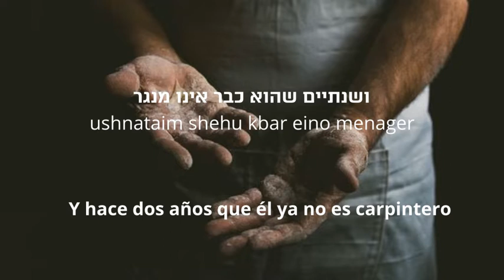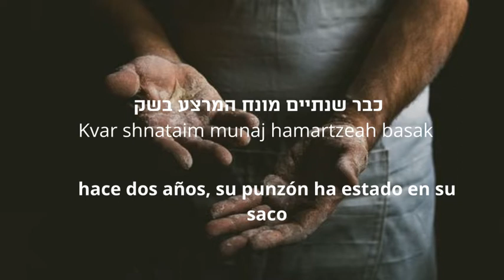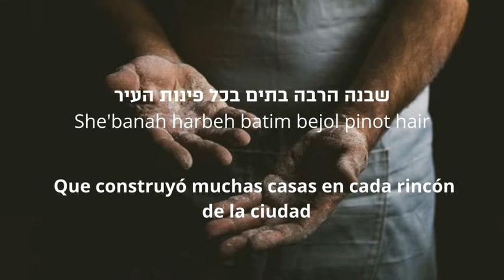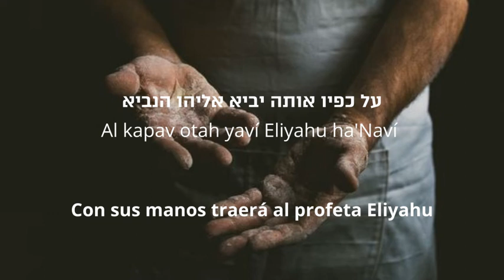Al kapav yavi Eden Hason- עדן חסון על כפיו יביא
En la tradición judía, cada festividad del Pésaj es acompañada por la lectura del Séder, en este banquete se suele dejar una silla vacía para el Profeta Elías quien se espera que anuncie la venida del Mesías.

¿Se cumplió o no la profecía?
Malachi 4:5 "He aquí, yo os envío el profeta Elías, antes que venga el día de Adonai, grande y terrible."
Malachi 3:1: "He aquí, yo envío mi mensajero, el cual preparará el camino delante de mí.."
Mateo 11:13-14 "Porque todos los profetas y la ley profetizaron hasta Juan. Y si queréis recibirlo, él es aquel Elías que había de venir."
Mateo 17:10-12 "A la verdad, Elías viene primero, y restaurará todas las cosas. Mas os digo que Elías ya vino, y no le conocieron, sino que hicieron con él todo lo que quisieron; así también el Hijo del Hombre padecerá de ellos. Entonces los discípulos comprendieron que les había hablado de Juan el Bautista.

Artista: @edenhason